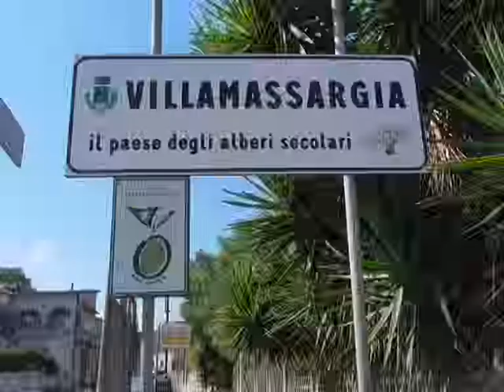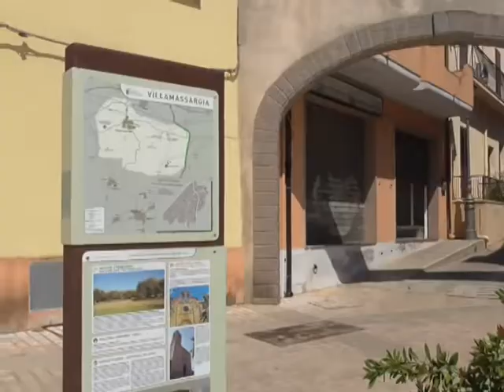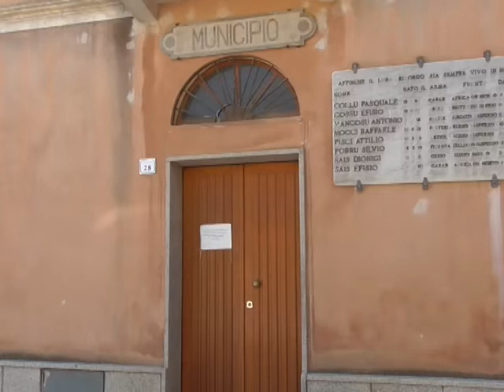Noas in curtzu venerdì 15 ottobre 2018